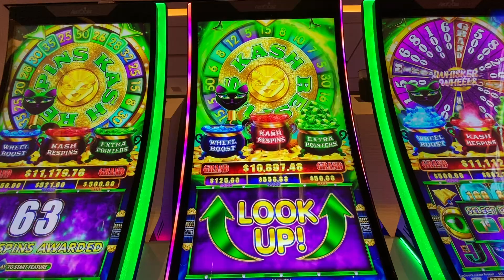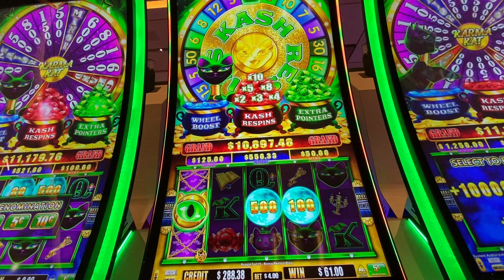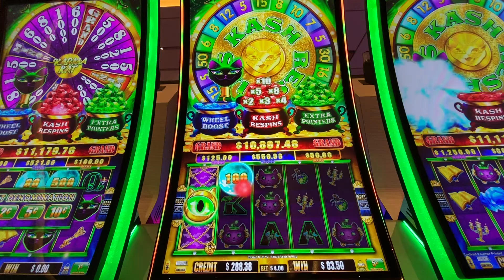Popular Slots Casino play KARMA CAT nice bonus